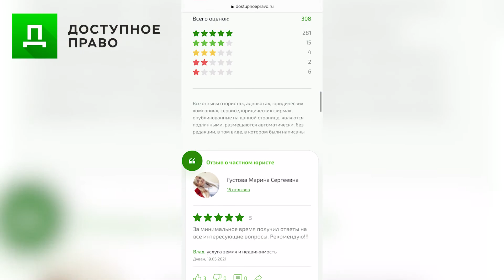Можно ли снимать людей без разрешения? Что будет за съёмку